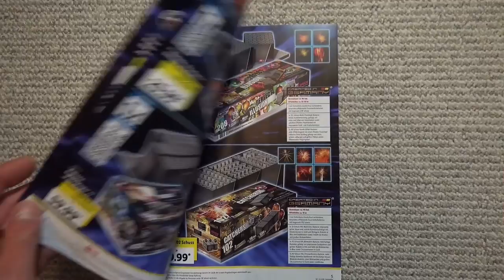WECO GHOST CATCHERS | VERBUND-FEUERWERK AUS LIDL | 102 SCHUSS | 49,99€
• WOLLT IHR LEGAL FEUERWERK ONLINE KAUFEN? UND DAS SOGAR MIT GÜNSTIGSTEN VERSANDKOSTEN?? MEINS KAUFE ICH HIER!